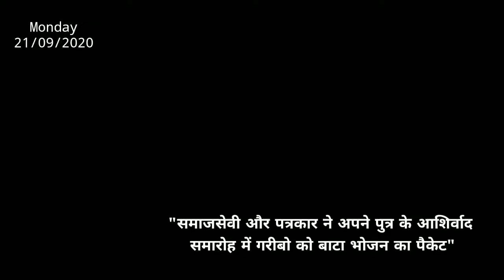KHABAR PANDAVESWAR - 21/09/2020 - समाजसेवी और पत्रकार ने अपने पुत्र के आशिर्वाद समारोह में गरीबो ...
समाजसेवी एवं पत्रकार सुभाष घोराई ,के पुत्र दीर्घायु हेतु आशीर्वाद कार्यक्रम के तहत बैधनाथपुर पंचायत के प्रधान जोवा साहा, ने सोमवार 21 सितंबर को पंचायत कार्यालय के पास स्तिथ बस ठहराव केंद्र से गरीबो के बीच भोजन का पैकेट का वितरण कार्य का शुभारंभ किया ,इस अवसर पर उन्होंने कहा की गरीबो के बीच एक समय का तैयार भोजन का पैकेट कोई उत्सव में वितरण करने की पंरपरा को और बढ़ाने की जरूरत है ,ताकि गरीबो को एक समय का भोजन मिल सके ,सुभाष घोराई ने अपने पुत्र के आशिर्वाद समारोह के उपलक्ष्य में यह कार्यक्रम का आयोजन करके गरीबो के मुख पर खुशी लाने का प्रयास किया है, जो एक  सराहनीय कदम है, और ऐसा और लोगो को सिख लेने की जरूरत है ,इस अवसर पर पंचायत सदस्य मधु घोष ,समिति कर्माध्यक्ष ,समेत अन्य गणमान्य व्यक्ति उपस्तिथ थे,खबर पांडेश्वर की रिपोर्ट